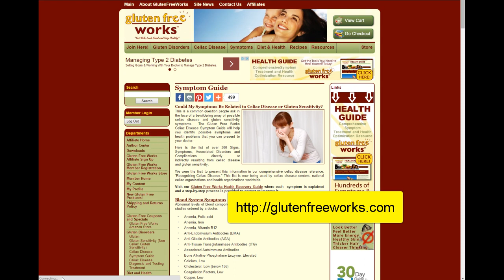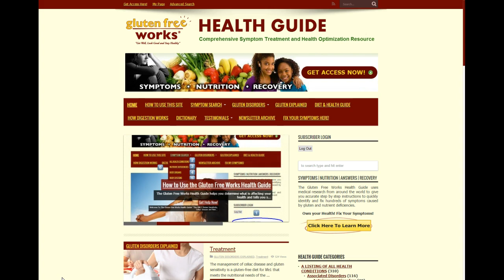Candida Albicans Tongue - Thrush - What Causes It and a Quic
This video describes how candida albicans grows and a quick remedy to stop it.